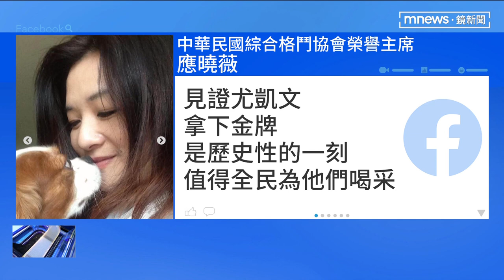為台爭光！綜合格鬥亞錦賽尤凱文替台摘首面金牌｜鏡新聞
台灣隊在亞錦賽綜合格鬥賽事傳捷報，由魯凱族勇士「尤凱文」為台灣奪下首面金牌，而陶亦儒則摘下銀牌。台灣隊總共七個人前往曼谷參加亞錦賽，奪下一金、一銀與四銅的好成績，昨日（8/21）晚間回到台灣，選手也發表各自感言，未來將把目標放在明年二月的賽事。